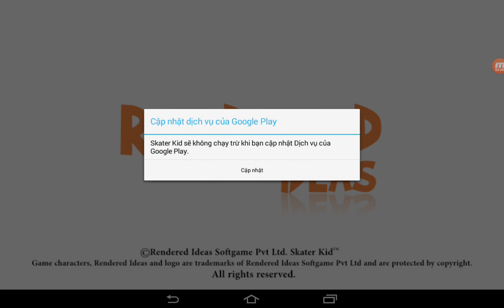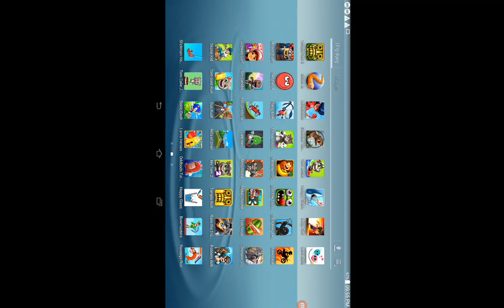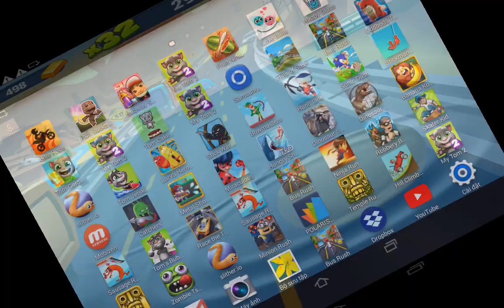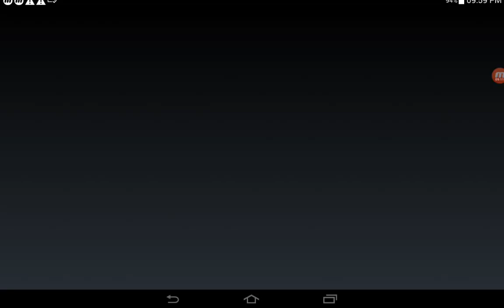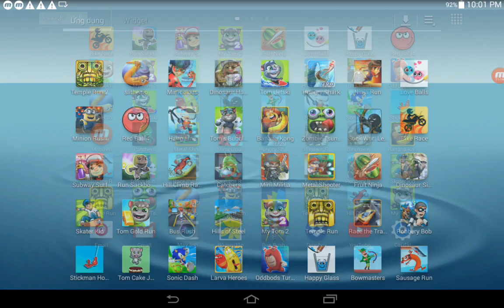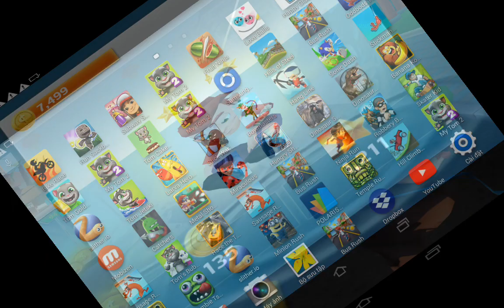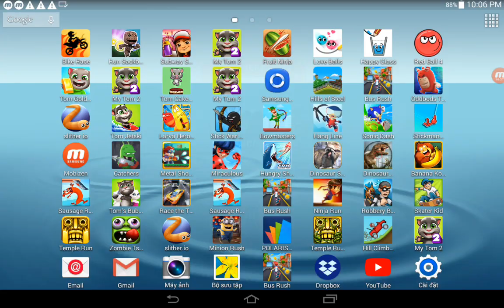Subway Surf,Skater Kid,Run Sackboy,Tom Gold Run,Bus Rush,Hill Climb Racing,Catchers,Hills Of Steel